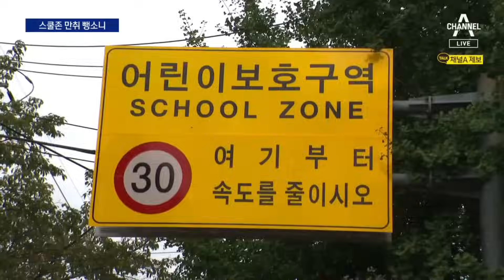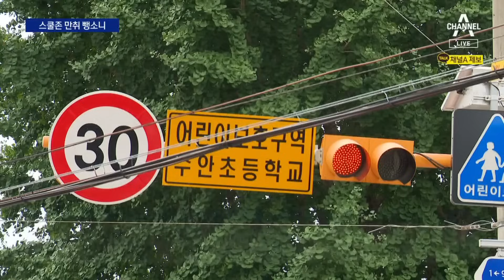광란의 만취 뺑소니…스쿨존 보행자 사망 | 뉴스A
광란의 만취 뺑소니…스쿨존 보행자 사망

어린이 보호구역, 스쿨존에서 또 다시 음주 운전 사고가 되풀이됐습니다. 만취 상태로 차량을 몰다 보행자를 치어 숨지게 한 운전자가 경찰에 붙잡혔습니다. 배영진 기자입니다.

〈평일〉
08시 50분 김진의 돌직구 쇼
12시 00분 뉴스A 라이브
17시 20분 뉴스TOP10
19시 00분 뉴스A

〈주말〉
12시 00분 토요랭킹쇼·뉴스A 라이브
17시 40분 뉴스TOP10
19시 00분 뉴스A

〈평일〉
08시 00분 라디오쇼 정치시그널 (유튜브 라이브)
08시 50분 김진의 돌직구 쇼
10시 20분 김진의 더라방 (유튜브 라이브)
12시 00분 뉴스A 라이브
15시 50분 강력한 4팀
17시 20분 뉴스TOP10
19시 00분 뉴스A

〈주말〉
12시 00분 토요랭킹쇼·뉴스A 라이브
17시 40분 뉴스TOP10
19시 00분 뉴스A